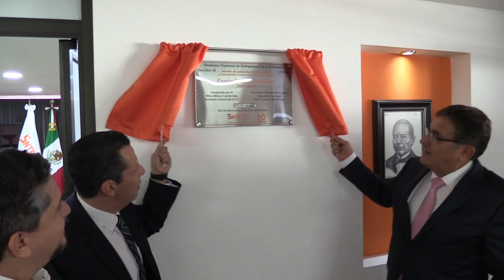Reconoce el SNTE a sus maestros por su destacado desempeño en las aulas